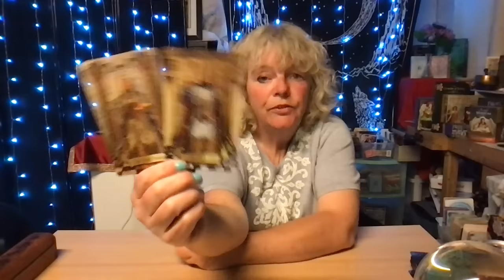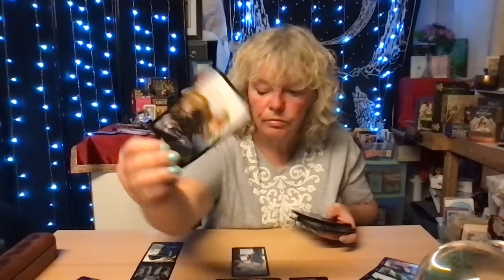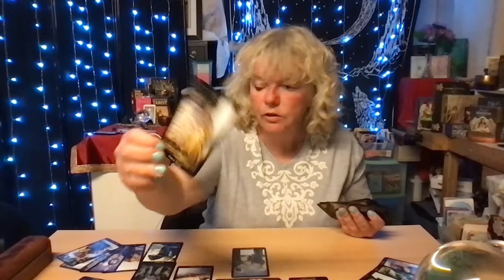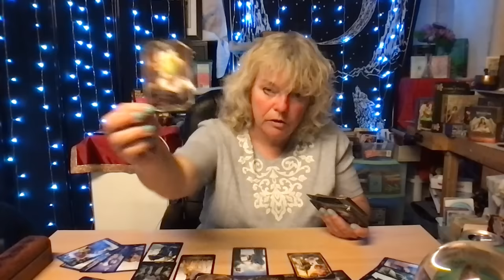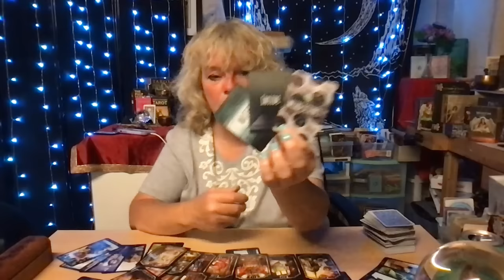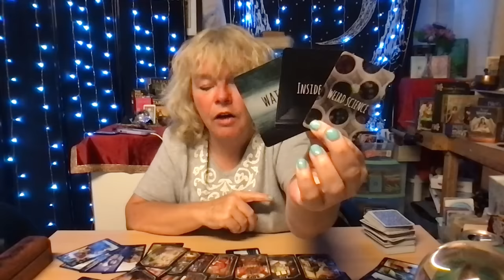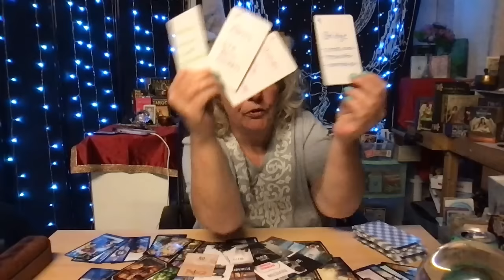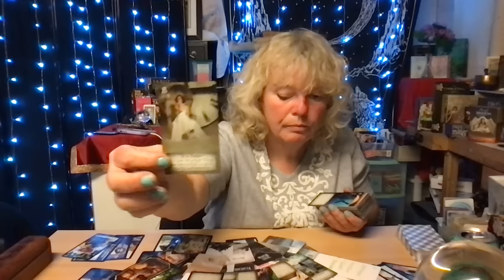PRINCESS DIANA ~ SPEAKS ABOUT HER DEATH AND WHAT IS TO COME ~ TAROT READING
🌟 Etsy Wish List 🌟